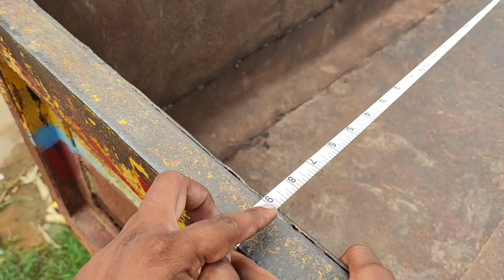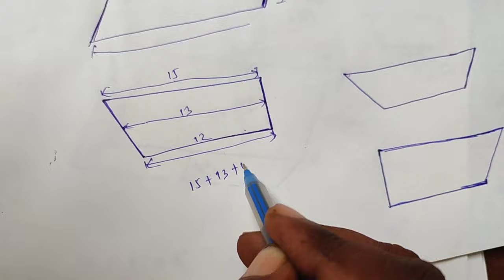how to measure aggregate|| sand in tractor trolley. एक tractor में कितना फीट गट्टी आता है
boq, survey levelling

plz join

1:- telegram

2:-  Facebook group